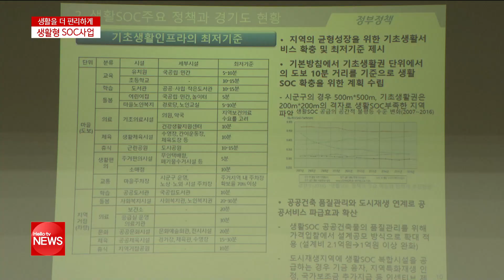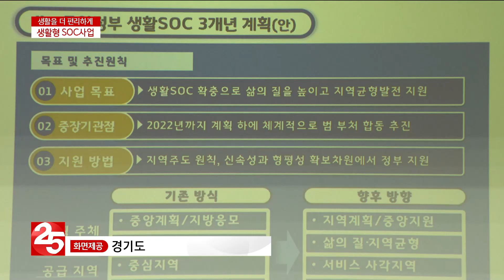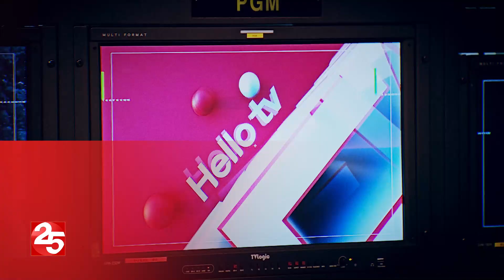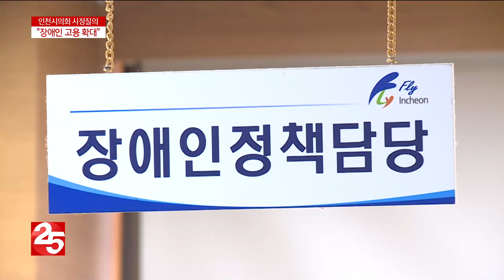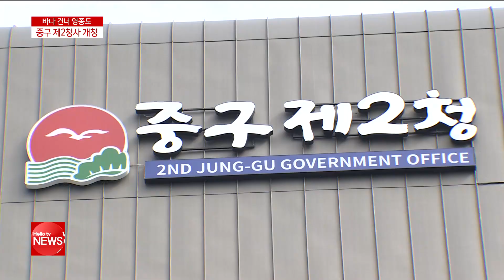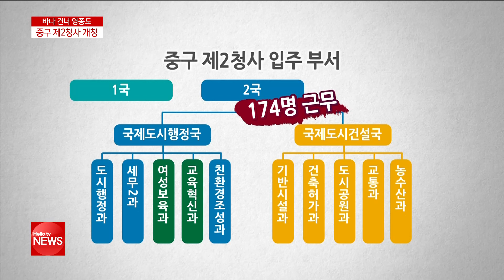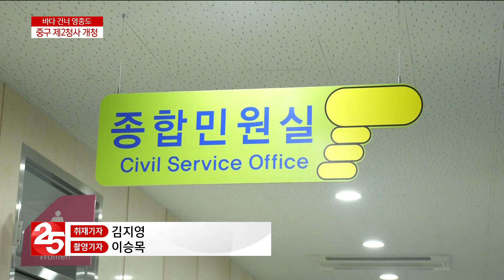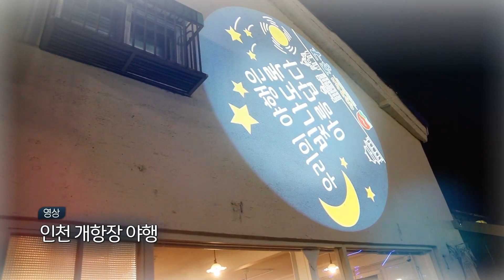헬로TV뉴스 경인 10월 18일(금)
1. ′특고압 안정성′ 국감 도마 위
2. 포퓰리즘 공방···경기도 국감 설전
3. '인천시 장애인 고용 확대해야'